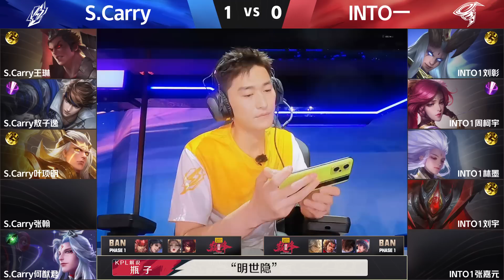INTO1 VS S.Carry 战至巅峰 胜者赛 BO3 纯享第二局